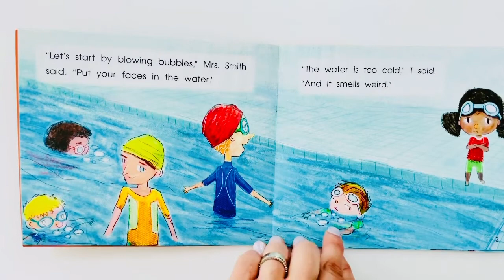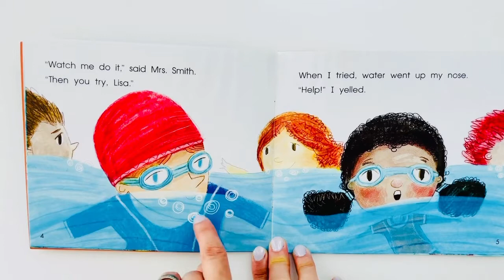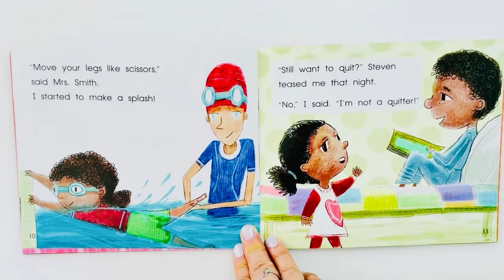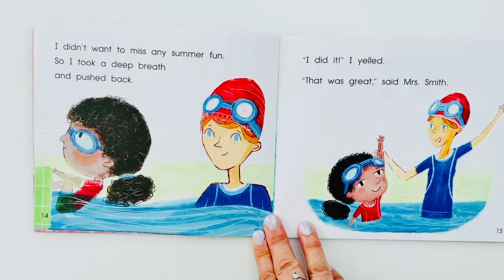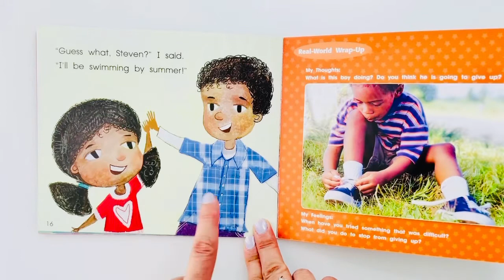ثابت قدمی‎ | آموزش مهارت‌ها | قصه فارسی برای کودکان ٣ تا ۶ ساله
📗 AMAZON LINK FOR THE BOOK📗

این قصه‌ کودکانه به بچه های خردسال و پیش دبستانی پشتکار راآموزش می‌دهد. در این قصه کودک دست از تلاش نمی‌کشد و با پشتکار و استمرار عمل شما یاد می‌گیرد.
This educational Persian children story read aloud in Persian (Farsi) teaches kids to
Keep trying and never give up.
اگر این گونه مطالب را می‌پسندید لطفا موضوعات پیشنهادی خود را در کامنت‌ها بنویسید.اگر کمی و کاستی به چشمتان خورد حتما با کانال در میان بگذارید. با سپاس از همراهی شما

If you enjoy this type of content please insert additional ideas in the comments below.

لینک

شما می‌توانید کتاب‌‌های تصویری کانال کودک را برای فرزند خود پخش کنید و حتی در صورت لزوم سرعت ویدیو را با سطح دریافت او تنظیم کنید. این فرم کتاب‌خوانی‌ روان خوانی را به شما و فرزندتان آموزش می‌دهد.  و به بچه‌ها اجازه می‌دهد تا از محتوایی بالاتر از سطح سواد خود لذت ببرند. این ویدیوها درک ارتباط بین متن نوشتاری و معنا را میسر می کنند و کودک را با ساختار روایی یک داستان یا کتاب آشنا می کنند. از همه مهم‌تر عشق به قصه ، کتاب و مطالعه را به بچه‌ها هدیه می‌دهد.

Read aloud books can be watched independently by the child and can be sped up or slowed down, paused, and rewound as needed. They provide a model of fluent reading. They allows kids to consume content above their reading level (since they can listen to a story that is higher than their reading literacy.)They make it easy to understand the connection between the written word and its meaning. They also help internalize the narrative structure of a story or book. Above all they help develop a love of stories, books, and reading that can carry on into the rest of their lives.